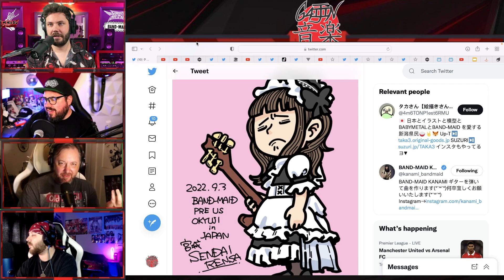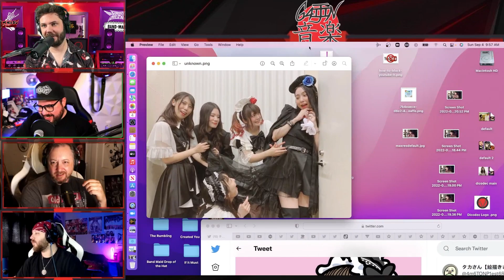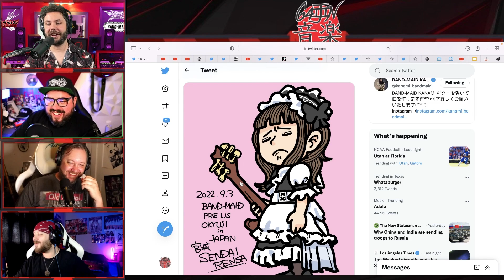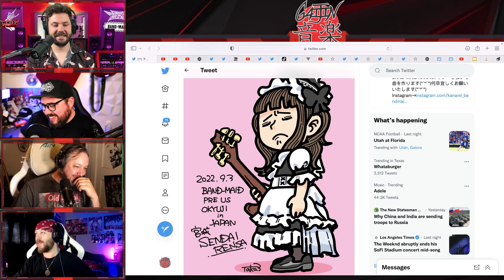Saiki's Dress Malfunction at Pre-US Okyu-ji | BAND-MAID News 9.4.22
Hello FRESH!
Use link for 16 FREE MEALS! Across 7 Boxes +3 Free GIFTS!

Hello FRESH!